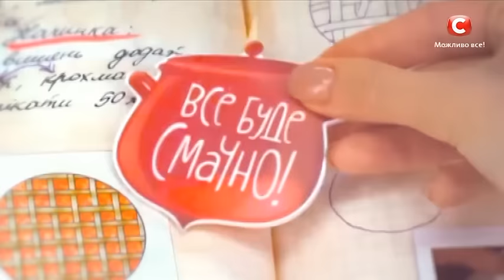Рецепт: Кадзари ролл — Все буде смачно. Выпуск от 19.06.16